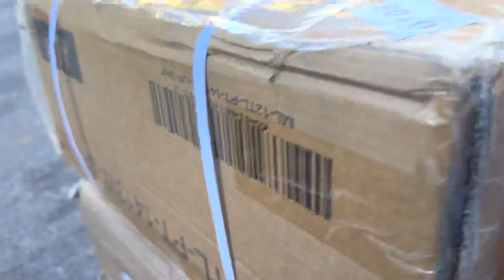20x40 Event Canopy ready in NigeriA by Kola Ogunkoya